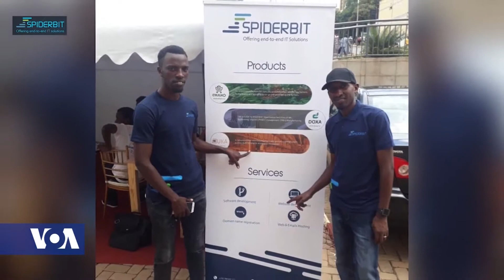AGRITECH COMPANIES IN RWANDA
Rwanda is currently experiencing a quiet digital revolution. Young Rwandans are disrupting the farming sector by providing digital solutions to the myriads of problems and challenges facing small scale farmers.

Spiderbit, a tech startup, and the creator “eHaho,” an eCommerce platform for agricultural products, is connecting farmers to buyers and offering a fresh perspective to an otherwise old peasant farming system.

For more insight, Africa 54’s technology reporter Paul ndiho, via skype spoke Davis Mugira, CEO and founder of Spiderbit in Kigali, Rwanda